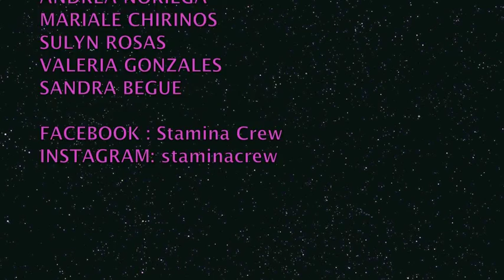REEL DE STAMINA CREW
Esta es una recopilación de algunas presentaciones que ha tenido STAMINA CREW, crew conformada por 9 mujeres.